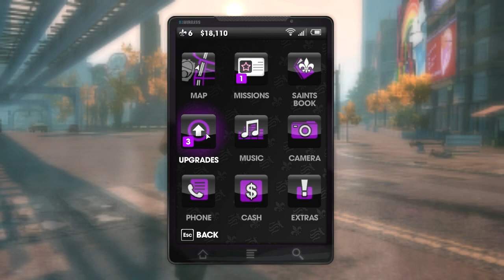Saints Row 3 - Movie - Part 10: The Mask